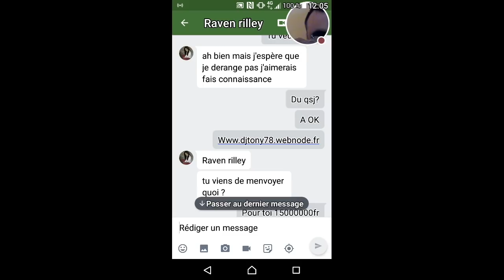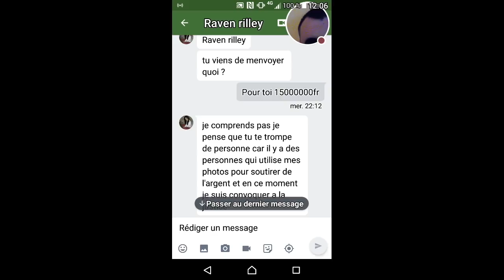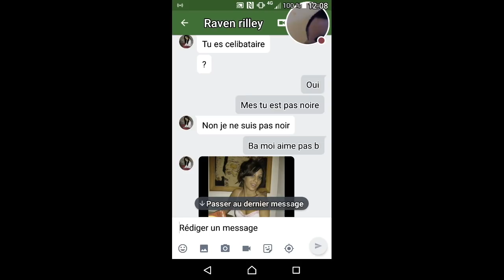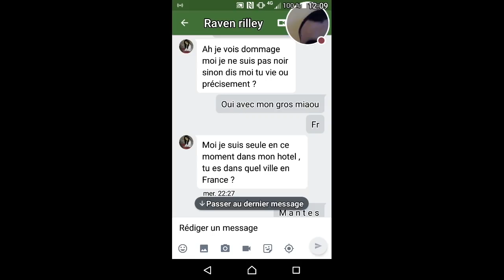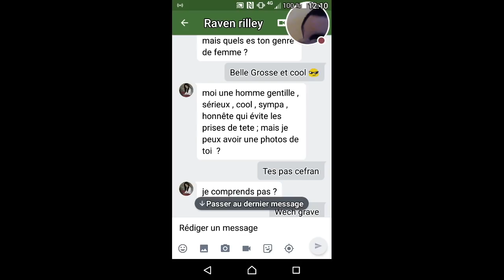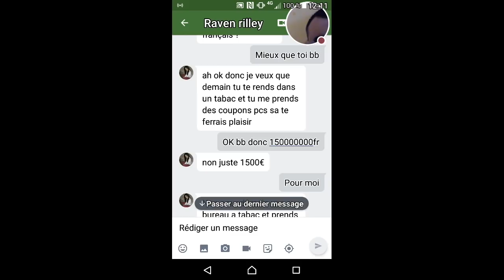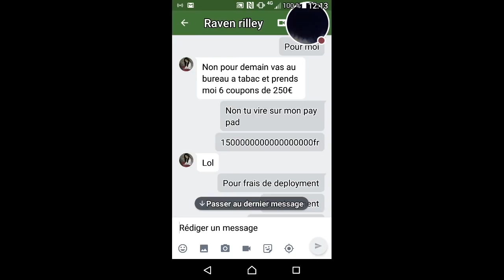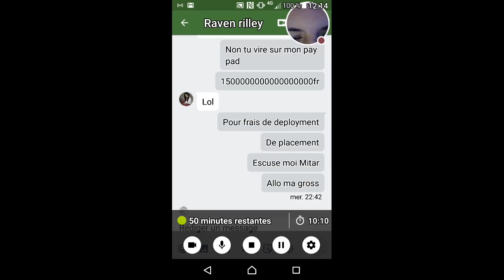Escrocs sur hangout pcs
Regardez-moi jouer à Hangouts !